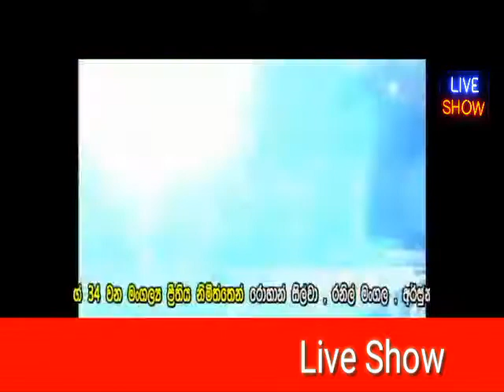Chamara ranawaka with ALLRIGHT 2017